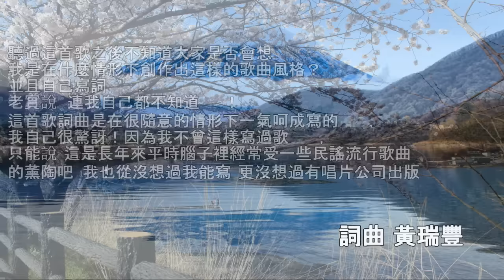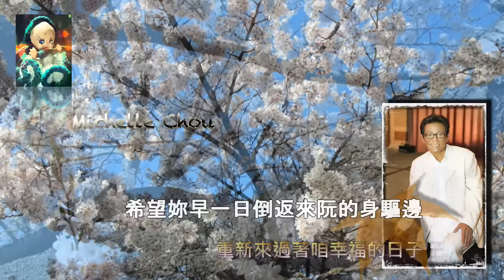陳一郎 心愛的請妳著倒返來 (日本富士山 梨山縣二部曲)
2016/04  好友提供圖片  日本梨山縣本徆湖(富士山群) 櫻花季節二部曲，請購買正版收藏。
歌曲版權以及陳一郎肖像權為陳一郎先生及其唱片公司所有，此影­片僅供參考。若有侵權事宜，請來信告知。